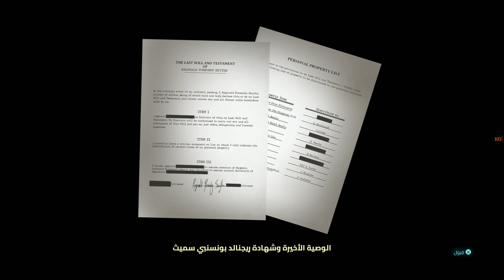Destroy All Humans! 2 Reprobed | مت غيظاً #3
آلبيون
مت غيظاً

على الPS5